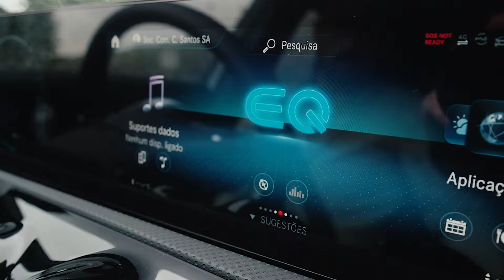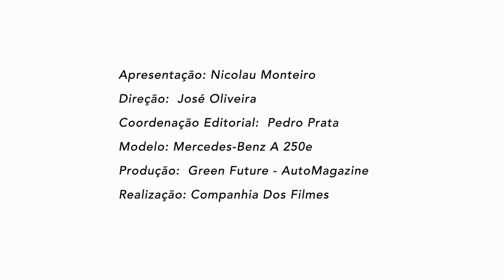Minuto AutoMagazine: Mercedes-Benz Classe A 250e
Neste mais recente episódio do Minuto AutoMagazine, apresentamos o primeiro Classe A híbrido plug-in da Mercedes-Benz, o compacto 250e.